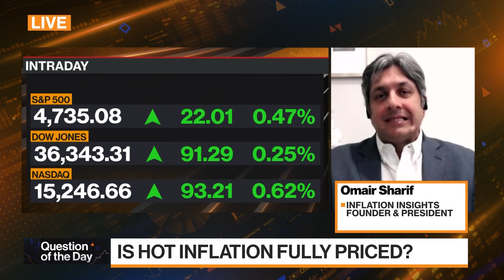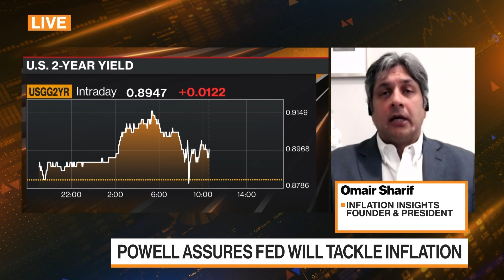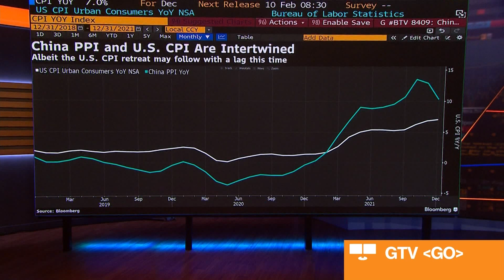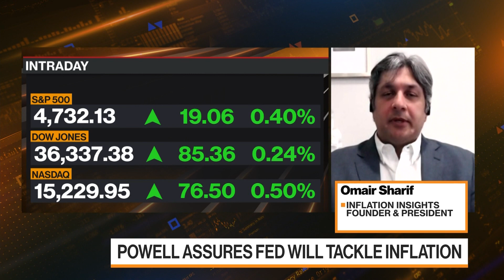Inflation Hitting Four-Decade High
Prices paid by U.S. consumers in December hit a four-decade high. "Bloomberg Markets: America" with Alix Steel and Guy Johnson welcomed Omair Sharif, Inflation Insights Founder and President, onto the program to discuss what the Federal Reserve can do to control it.